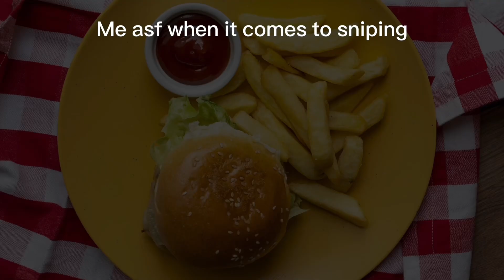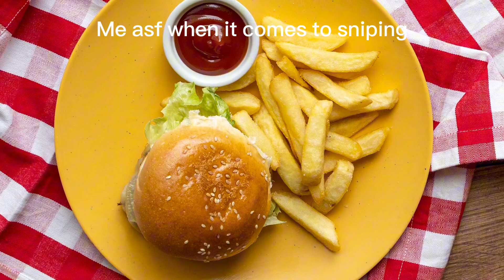This is just WRONG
Today I present peak content creation and editing skills